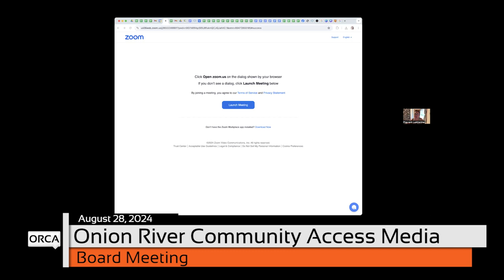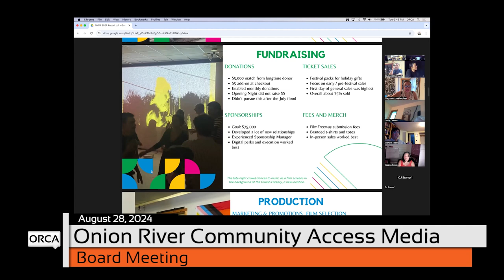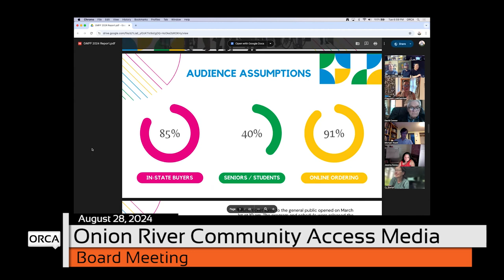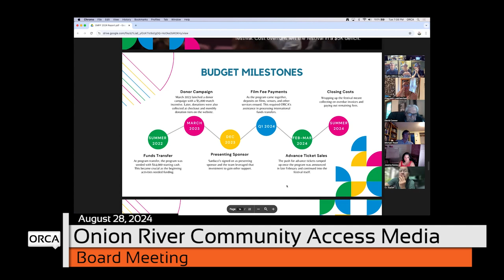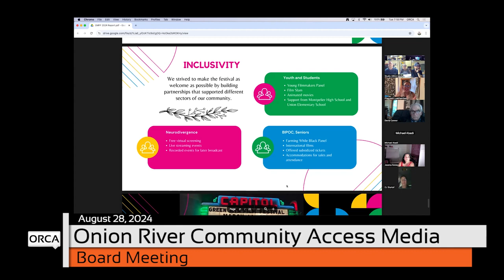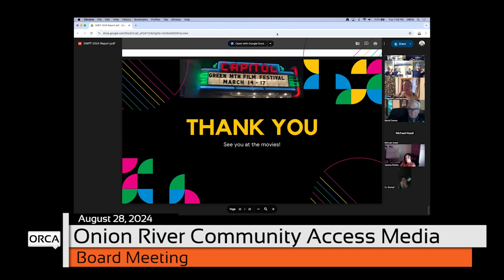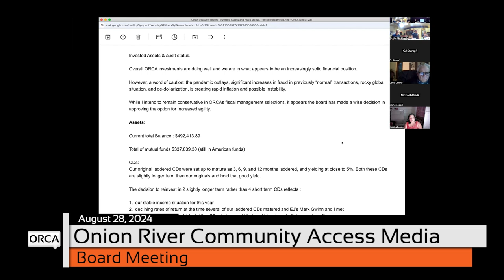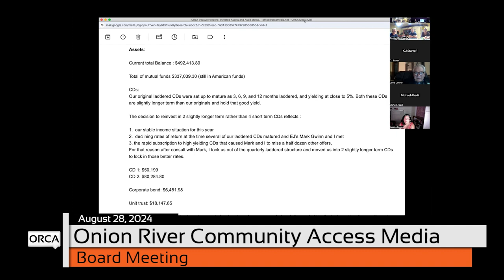ORCA Media - Board Meeting August 28, 2024 [OM]